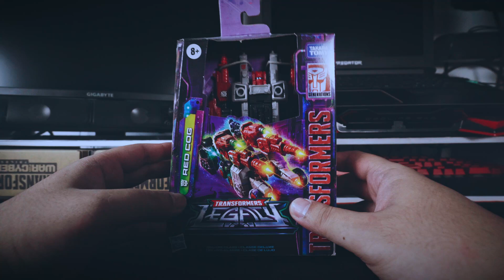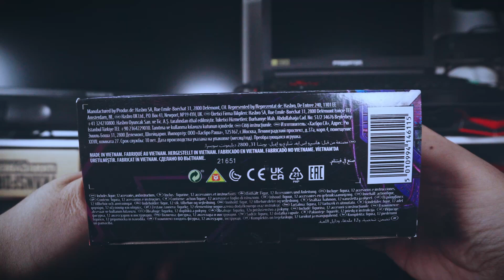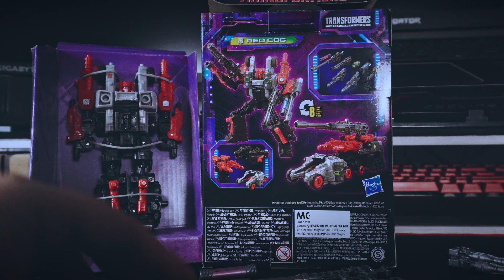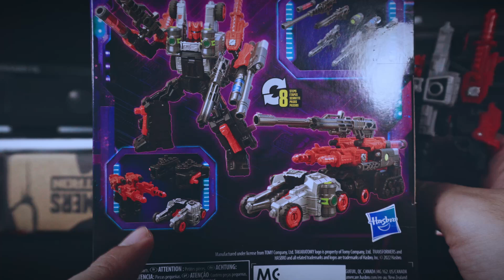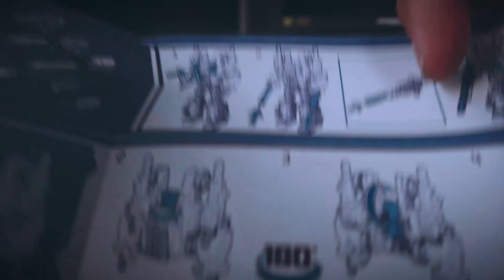Unboxing and transforming Autobot Weaponizer Red Cog (Tagalog)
To celebrate the upcoming 40th anniversary of The Transformers on September 17, 2024, I will finally unbox and attempt to transform various Transformers figures that have been in storage for a few years.

For today's episode, this is from Legacy, Autobot Weaponizer Red Cog!